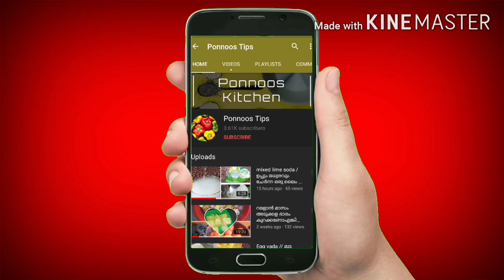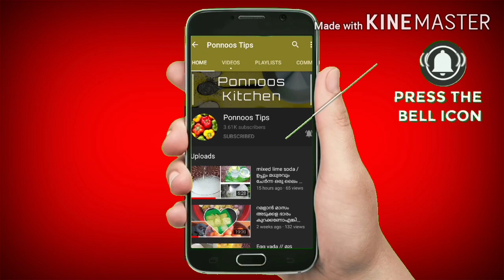പഞ്ഞിപോലെ സോഫ്റ്റ് ഇഡ്ഡലി /soft idli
Ingredients
പച്ചരി idli rice
ചക്കര
ഉഴുന്ന്
ഉലുവ
അവൽ
ചോറ്
ബേക്കിംഗ് സോഡ
ഉപ്പ്